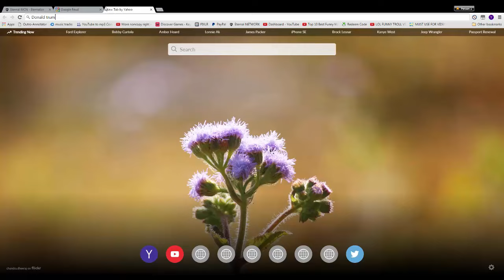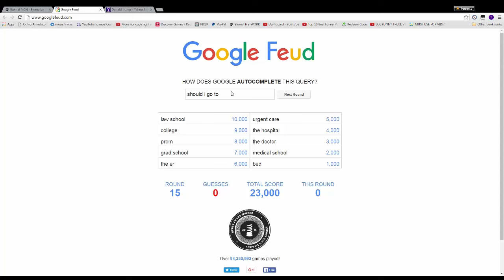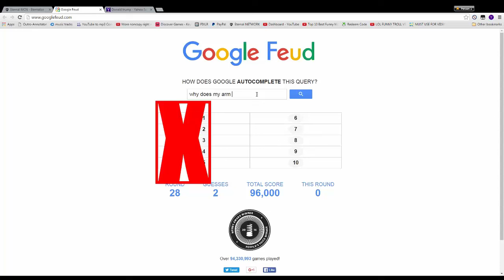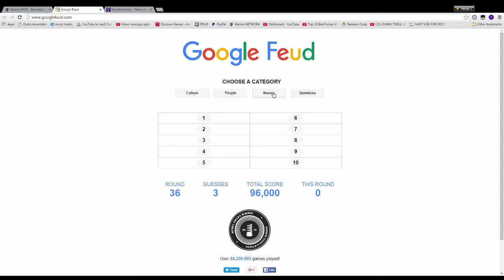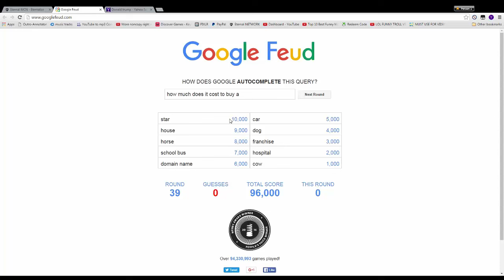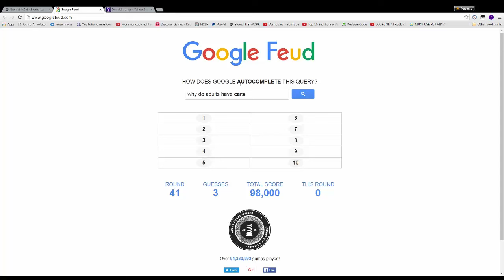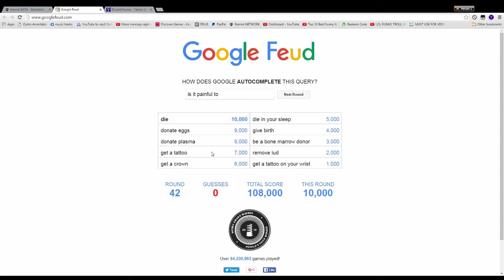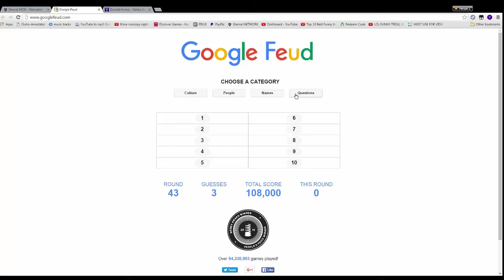A ketchup Is a smoothie?!! Why does people search this stuff? l Google Feud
Today I found this amazing website where you can search stuff on what people search on their daily lives,  If you want to see more content don't forget to donate any $ is fine! You don't have to if you don't want to :)

Go check out this video to explain you why ;)